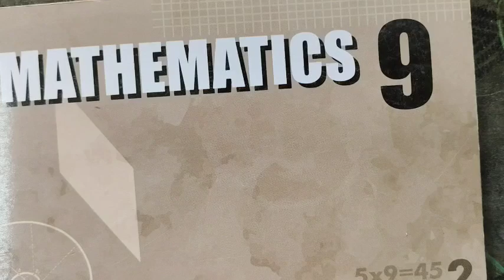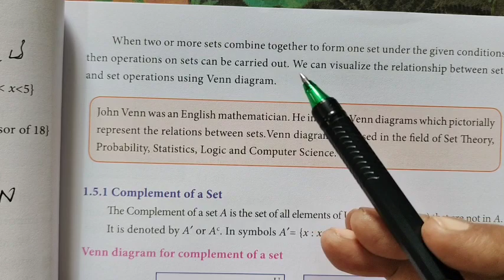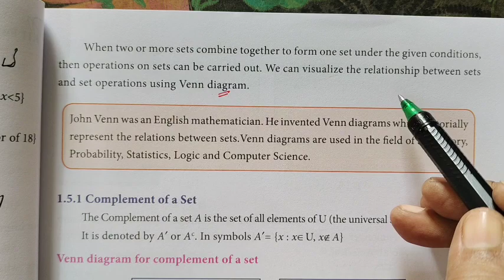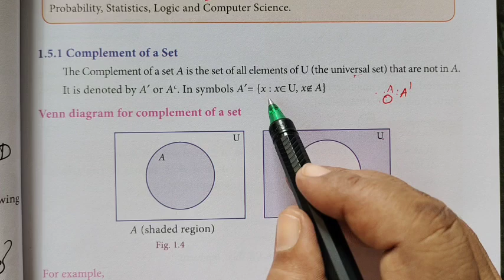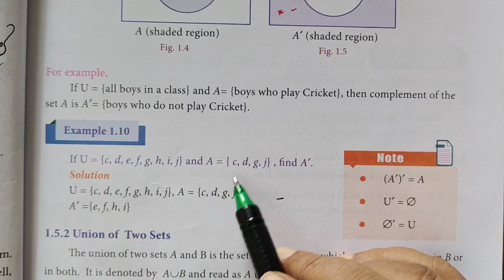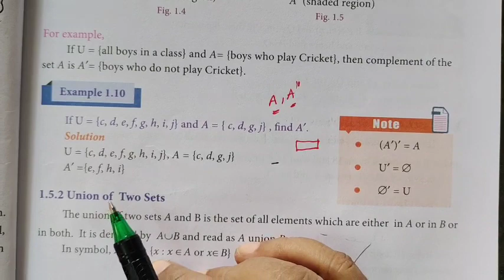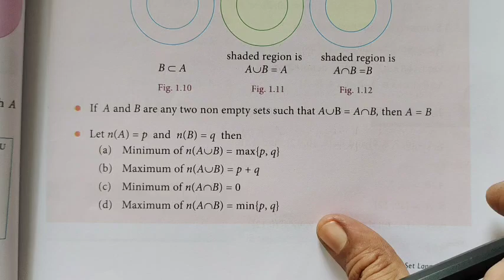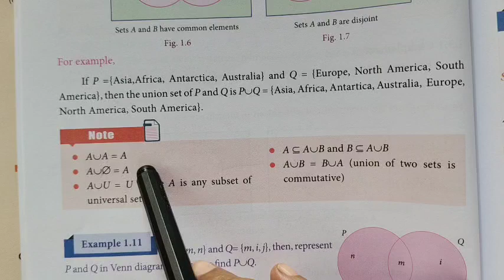9-Maths[Complement|Union of Sets| Set language ‎@Gomathi Maths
9-Maths[Complement|Unionof Sets| Set language @Gomathidharmarajan